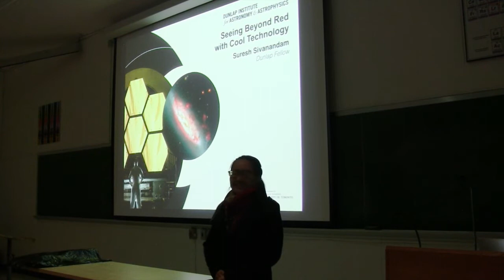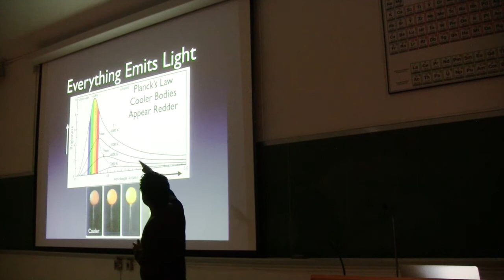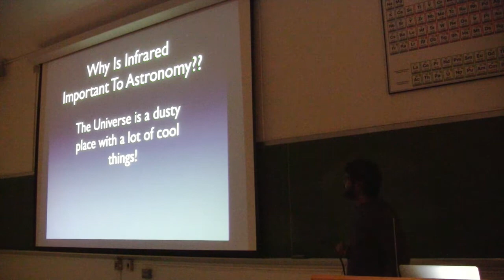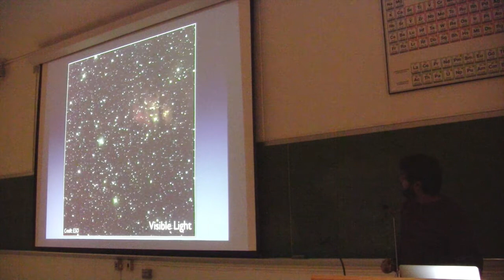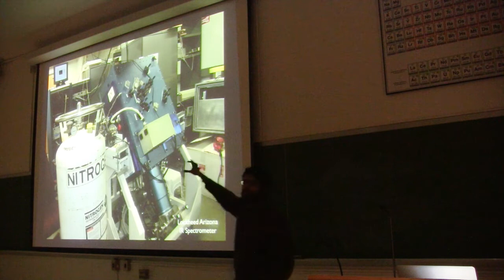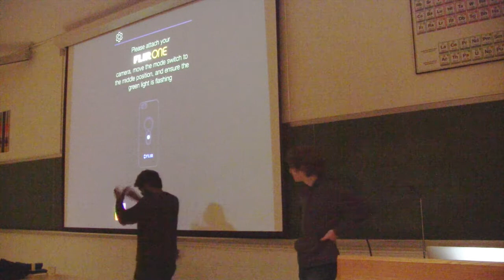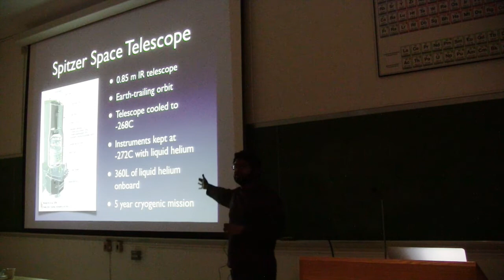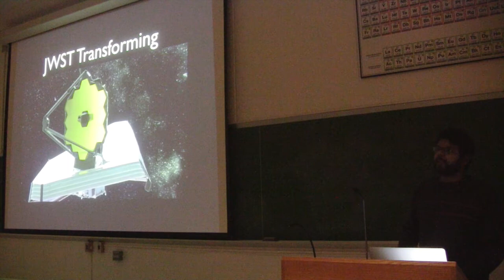December 2014 AstroTour - Seeing Beyond Red with Cool Technology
Presented by Dr. Suresh Sivanandam

Humans often don’t realize that they can sense more than visible light. They feel infrared radiation as heat, which is also another form of light. Over the past few decades, there has been an explosion of technological innovation in the detection of infrared light. This has opened up huge discovery spaces in astronomy. It has enabled us to see the effects of our galaxy’s central supermassive black hole, and take pictures of planets in nearby star systems. Stardust in galaxies also lights up in the infrared, allowing us to track the evolution of galaxies from very early times. The technology required to detect infrared light is quite unique and presents difficult engineering challenges. I will present an overview of the great new discoveries in infrared astronomy and the associated technological breakthroughs that have ushered in this new and exciting era of astronomy.

About the speaker:

Suresh Sivanandam is a Dunlap Fellow at the Dunlap Institute. He constructs novel infrared instrumentation for studying how galaxies in our Universe evolve. Currently, he is involved in building an infrared imaging spectrograph called WIFIS that will be heading to Kitt Peak, Arizona next Spring.